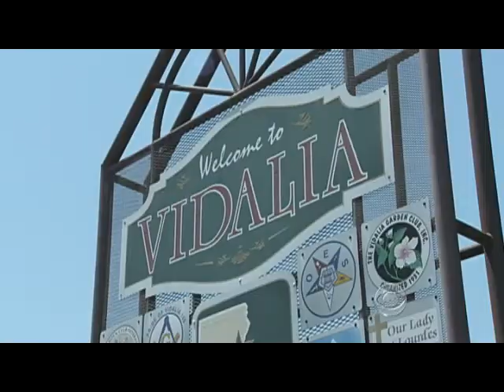Miss. River flooding unites 2 cities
Vidalia, La., and Natchez, Miss. - two cities on opposite sides of the Miss. River - are sharing resources and facing the flood together.  Dean Reynolds reports on neighbors brought together by disaster.